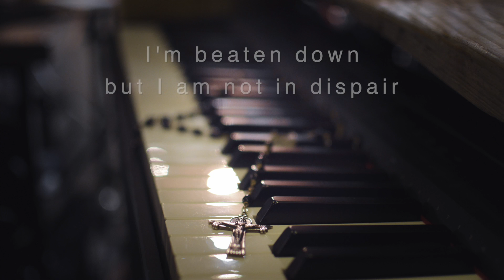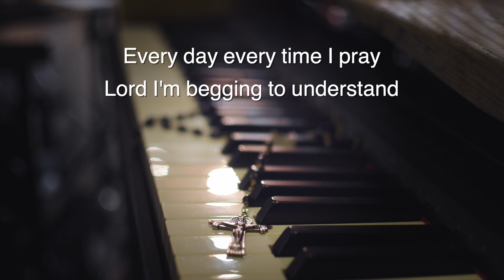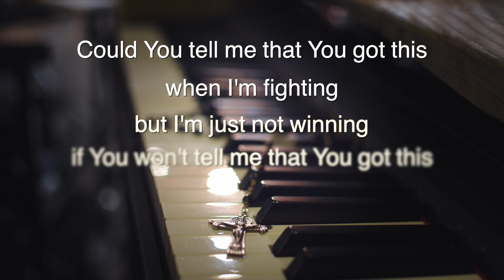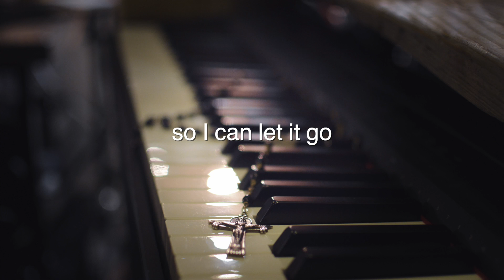Tell Me You Got This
I’m prone to a lot of yelling and screaming before finally submitting to God’s will.  Tell Me You Got This came from the last throes of that battle involving some last-minute negotiations between God and I.  The song is about praying to at least know that whatever the outcome, it’s part of God’s plan for me.